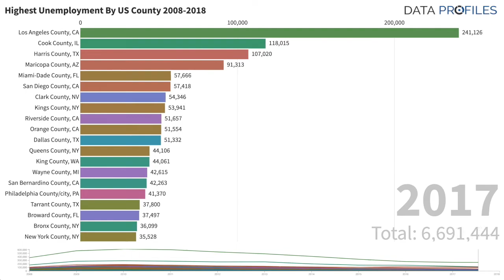Highest Unemployment By U.S. County From 2008-2018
Data that shows the unemployment changes for U.S. counties from 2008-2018. Los Angeles County and Cook County were constant leaders.